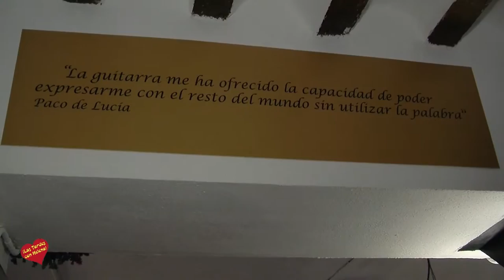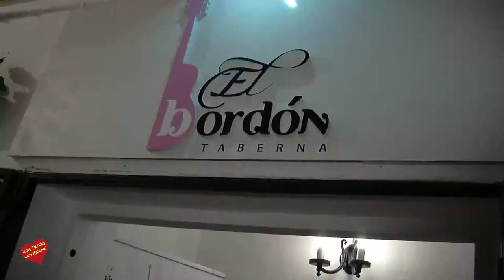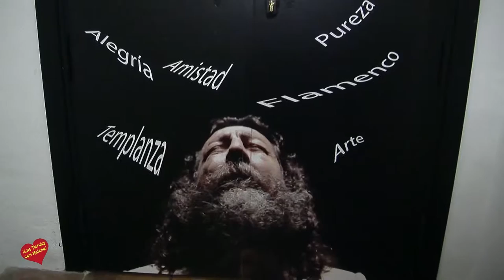Inauguracion de El Bordon Taberna entrevista de Helena Olaya a Manuel de la Josefa